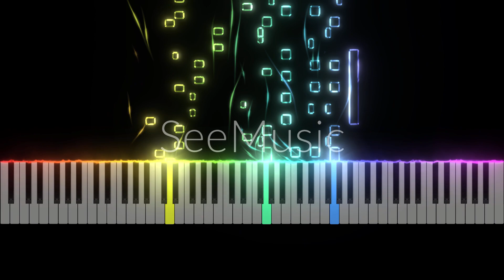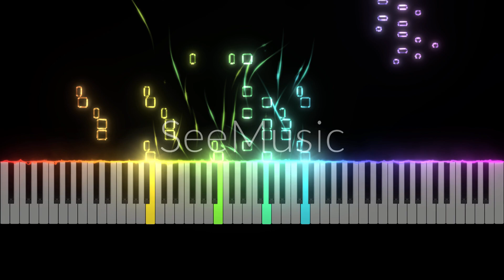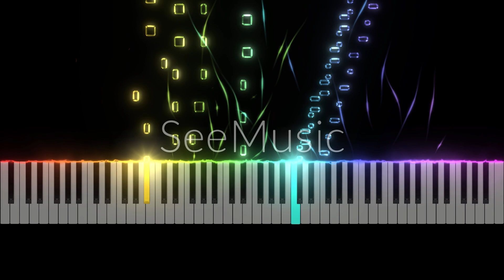Chopin - Piano Sonata No.3 (Movement IV) It's crazy!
Chopin - Piano Sonata No.3 (Movement IV)
In B Minor
Create video app: SeeMusic
Audio: MuseScore